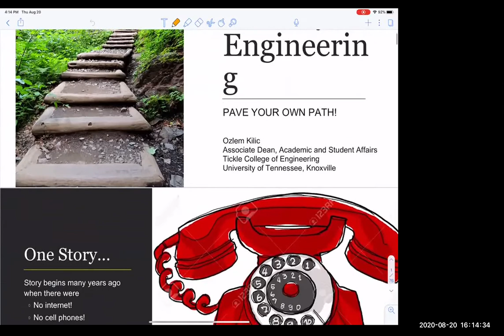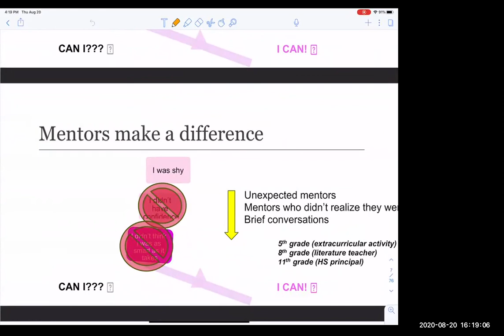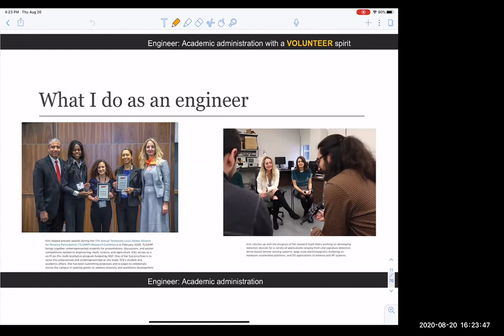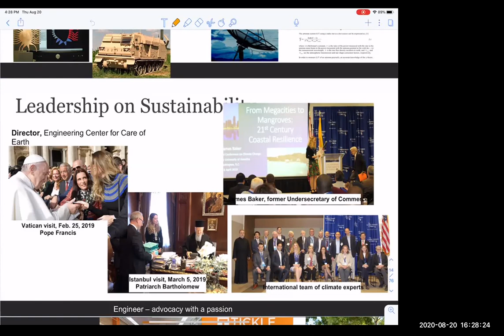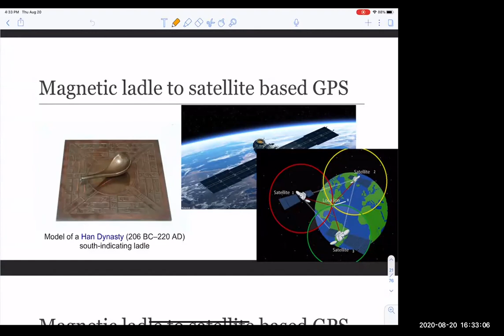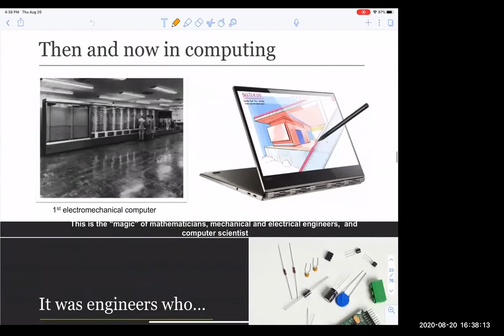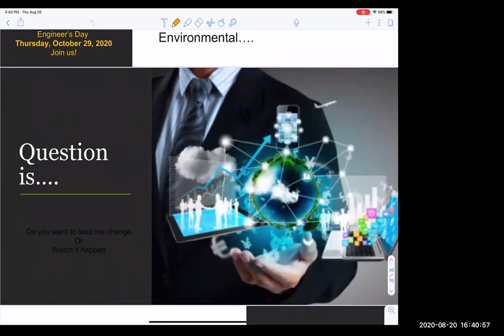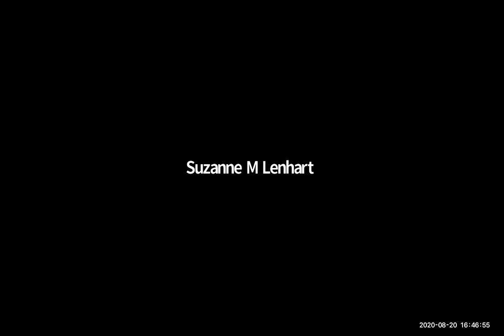Dr. Ozlem Kilic: One girl's journey in engineering – Pave your own path!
Dr. Ozlem Kilic, Associate Dean for Academic and Student Affairs for the Tickle College of Engineering at the University of Tennessee, Knoxville talks about her work related to electronic engineering and shares her career experiences as a scientist.